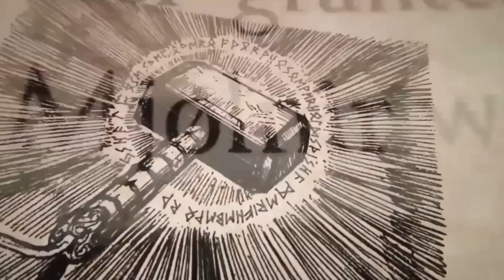TOP 10 Superheros who got Powers From GODS | MCU -DCEU ( HINDI )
About : In This we have covered Top 10 superheros from MCU and DCEU (marvel and DC) who has powers of GODS or who got powers from GODS in their respective universes. like Black panther who gets his powers from Heart Shaped Herb in which Egyptian GODDESS BAST has bestowed its powers, making the one who consumes it ,its avatar. similarly Jane Foster who recently became the mighty Thor by lifting THOR broken Mjolnir. Black Adam / TETH-ADAM who has powers of 6 Egyptian Gods that were given to him by WIZARD SHAZAM 5000 years Ago. Dr.FATE from DC universe who gets its Mystical POWERS from a HELMET in which a cosmic being NABU the LORD OF ORDER resides. Moon Knight who was saved by the moon god KHONSHU while marc spector tries to kill himself. WONDER WOMAN AKA DIANA who is daughter of ZEUS and Amazonian Queen HYPOLITA. GHOST RIDER who gets his powers indirectly through mephisto the devil of marvel universe.
These are some of the Superheros whom we have covered in this list.
 plus we have also discussed the future of that superheros like the ghost rider whom RYAN GOSLING is interested in playing the role and Kevin Feige also responded to that , which means we may see RYAN GOSLING as GHOST RIDER in MCU very soon.

For AMAZING Logo , channel art , thumbnail :-
Professional Designer

Outro :- HXGO - New Delhi

Note :- All Images, Pictures, Music used in this video belongs to there respected owners.